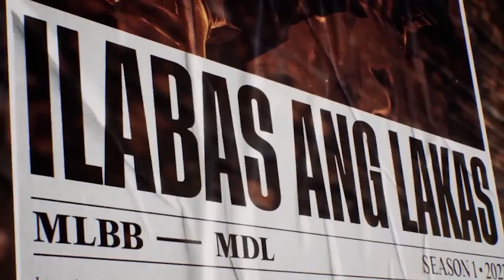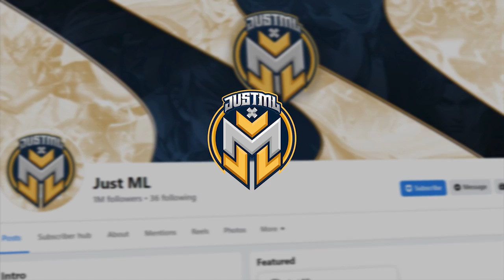ONIC ROSTER REVEAL PARA SA MDL TEAM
Ang roster ng yellow hedgehog o sonic ay ipinakilala na, pero teka mga tropa. Roster ng kanilang mdl team ang tinutukoy ko ha, hindi ang mpl team nila. The onic arsenal, mga bagong mukha at  bagong pangalang ating makikita.